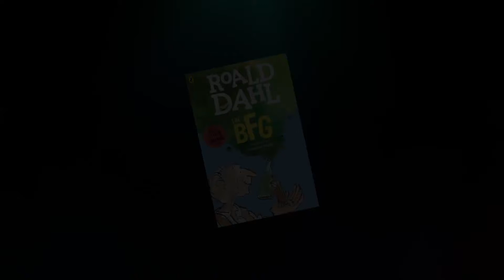Disney's The BFG | Spielberg's Giant dream come true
Disney's The BFG comes to cinemas August 10, 2016!

The talents of three of the world’s greatest storytellers – Roald Dahl, Walt Disney and Steven Spielberg –
finally unite to bring Dahl’s beloved classic “The BFG” to life. Directed by Spielberg, Disney’s “The BFG” tells the imaginative story of a young girl and the Giant who introduces her to the wonders and perils of Giant Country. The BFG (Mark Rylance), while a giant himself, is a Big Friendly Giant and nothing like the other inhabitants of Giant Country. Standing 24-feet tall with enormous ears and a keen sense of smell, he is endearingly dim-witted and keeps to himself for the most part. Giants like Bloodbottler (Bill Hader) and Fleshlumpeater (Jemaine Clement) on the other hand, are twice as big and at least twice as scary and have been known to eat humans, while the BFG prefers Snozzcumber and Frobscottle. Upon her arrival in Giant Country, Sophie, a precocious 10-year-old girl from London, is initially frightened of the mysterious giant who has brought her to his cave, but soon comes to realize that the BFG is actually quite gentle and charming, and, having never met a giant before, has many questions. The BFG brings Sophie to Dream Country where he collects dreams and sends them to children, teaching her all about the magic and mystery of dreams. Having both been on their own in the world up until now, their affection for one another quickly grows, but Sophie’s presence in Giant Country has attracted the unwanted attention of the other giants, who have become increasingly more bothersome. Sophie and the BFG soon depart for London to see the Queen (Penelope Wilton) and warn her of the precarious giant situation, but they must first convince the Queen and her maid, Mary (Rebecca Hall), that giants do indeed exist. Together, they come up with a plan to get rid of the giants once and for all.